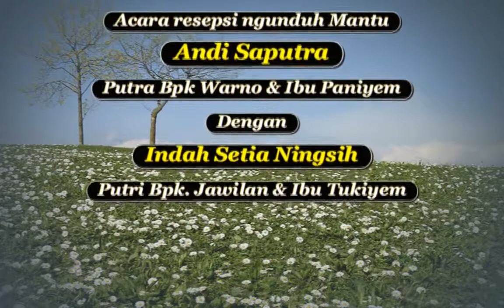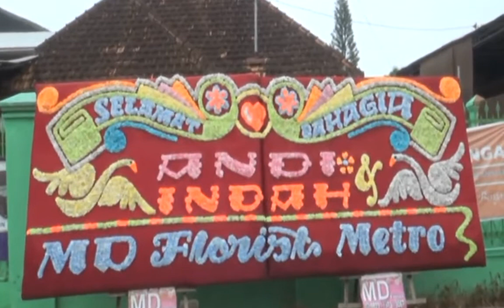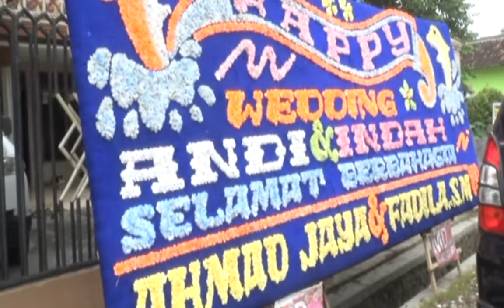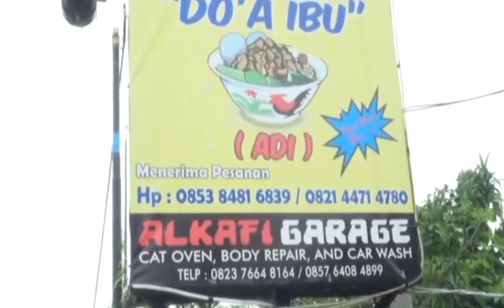RESEPSI NGUNDUH MANTU ANDI & INDAH PART 1